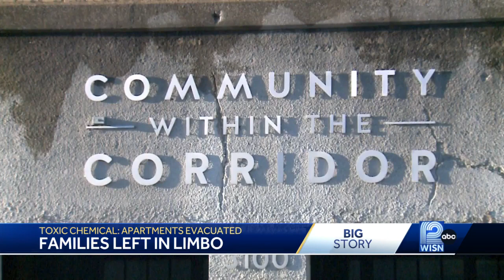Families left in limbo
Toxic chemical: apartments evacuated